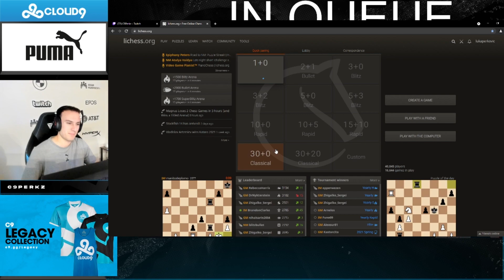C9 Perkz Meows For His Kittens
subsribe to leaguemonke for moooooooooooooooooooooooooooooooooooooooooooooooooooooooooore.